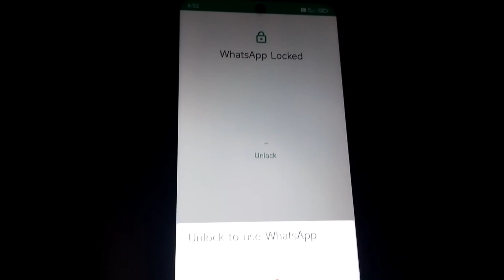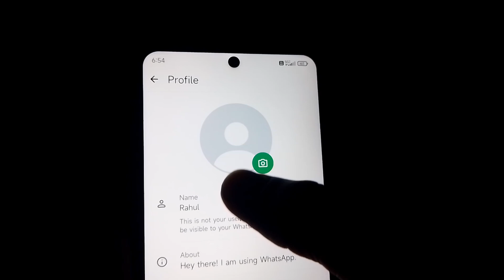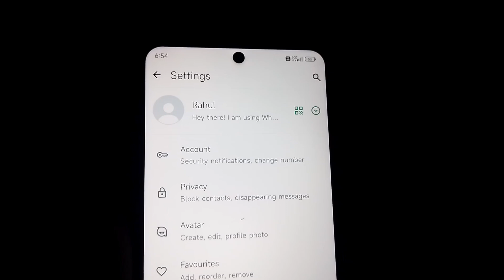WhatsApp Ki Profile picture Ko Delete Kaise Kare | How to delete profile photo in WhatsApp